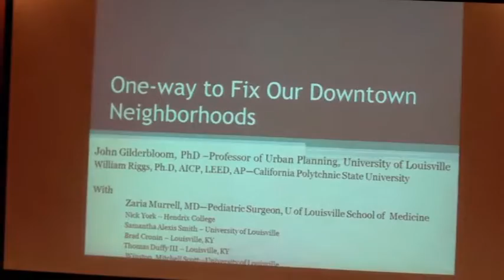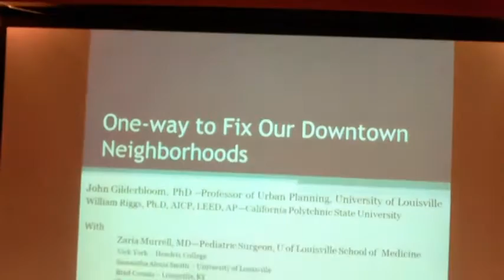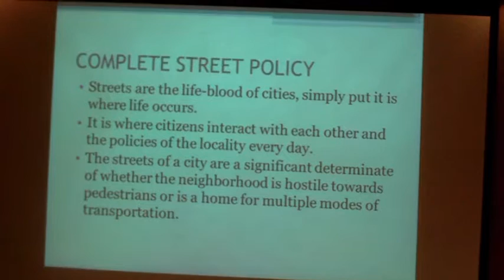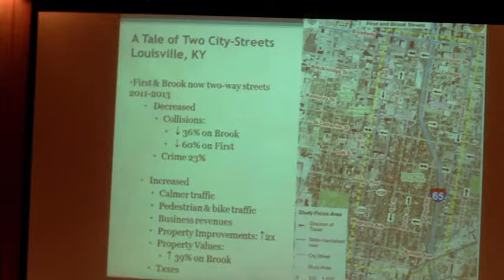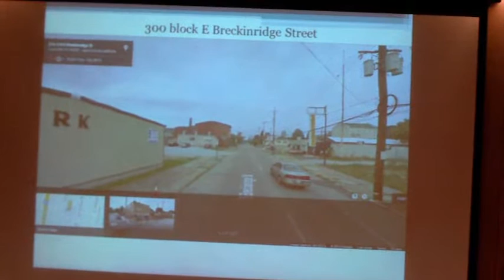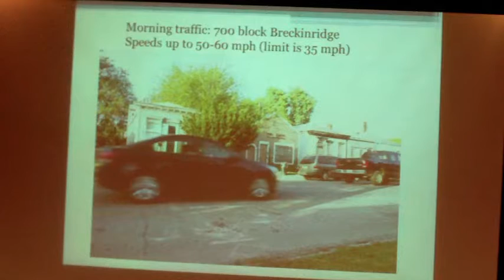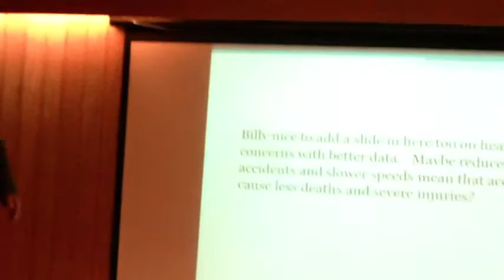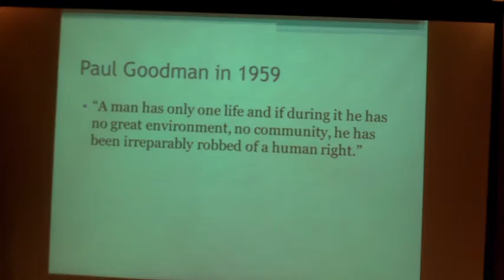Dr. John Gilderbloom speaks about One-Way Streets vs. Two-Way (Part 1)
Dr. John Gilderbloom, Ph.D., Professor of Urban Studies (University of Louisville) speaks about the differences a city can see between One-Way Streets and Two-Way Streets. According to Dr. Gilderbloom, his expertise are in "...housing, community development, urban policy in radical cities (Amsterdam/Havana), green/sustainable urbanism, advanced research methods/statistics, and experiential learning in graduate education." He is introduced by New Albany City Councilman-At-Large John Gonder. Councilman Gonder said of Dr. Gildrebloom: “[He] is a noted and quoted authority on urban revitalization with a heavy reliance on the effect two-way streets has in bringing about such revival.” Professor Gilderbloom spoke at the New Albany-Floyd County (IN) Public Library on the evening of August 4th, 2015. His faculty website is